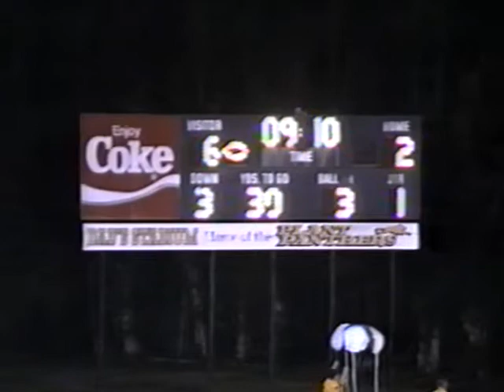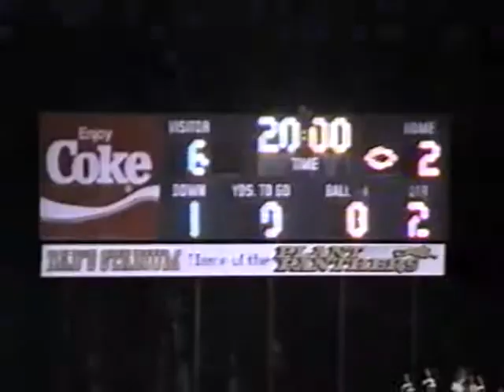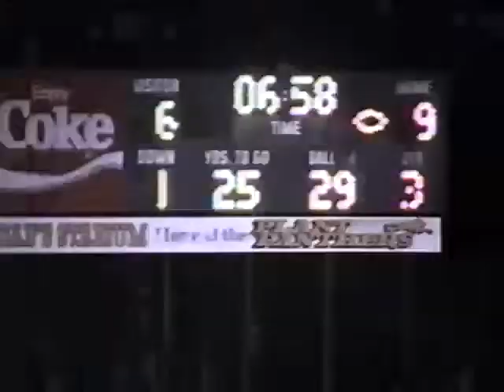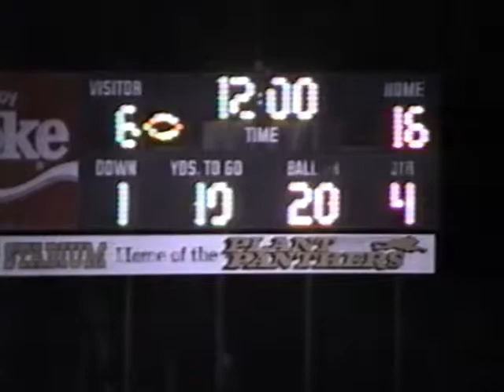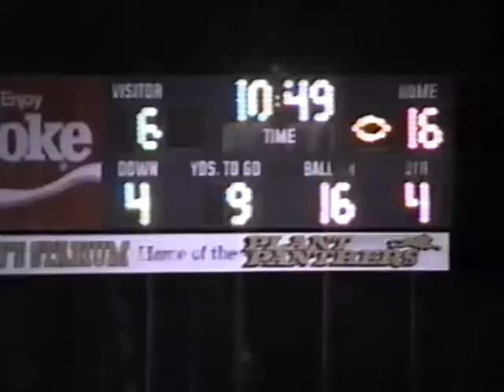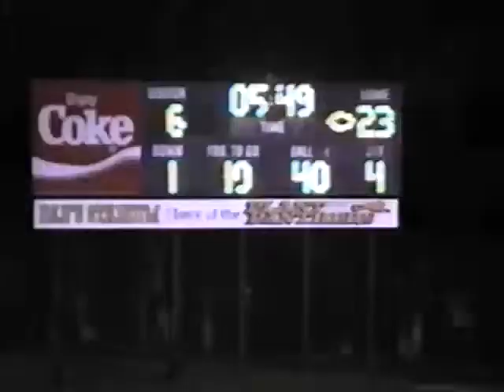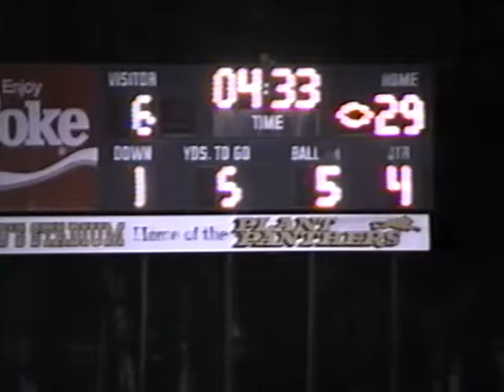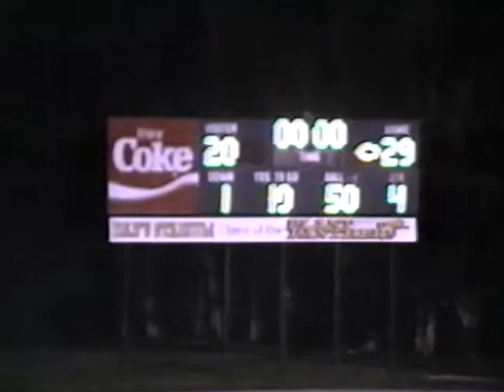1992 Plant Vs Bayshore Football